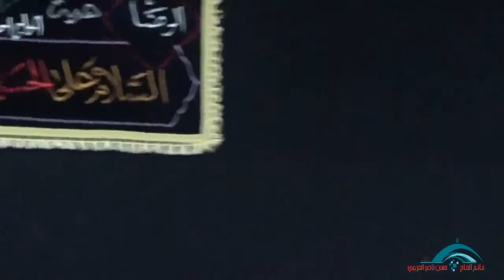مجلس ليلة الخامس محرم1437هج السيد علي الدرازي | ماتم الحاج حسن العريبي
ليلة الخامس الخطيب السيد علي الدرازي بماتم الحاج حسن العريبي - قرية الكورة 1437هج - 2015م